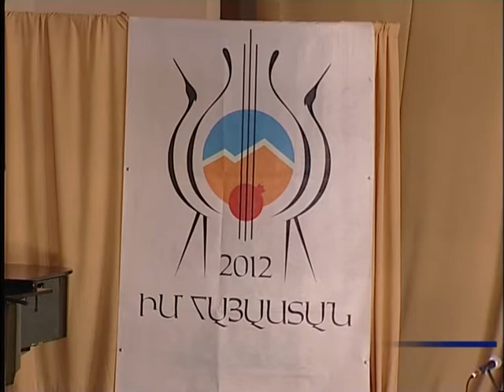«My Armenia» festival participants Visit the Youth Center of Nork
The «My Armenia» festival is organized through the joint cooperation of the Ministry of Diaspora and the Mother See of Holy Etchmiadzin.

"My Armenia" Festival participants representing different countries, visited the Youth center of Nork, where both the festival participants and the Youth centre alumni offered performances. The student acrobats of the Youth center had prepared a surprise performance for the guests, and astonished the audience with their funny yet sophisticated performances.

«Իմ Հայաստան» փառատոնի մասնակիցներն այցելեցին Նորքի երիտասարդական կենտրոն

«Իմ Հայաստան» փառատոնն անցկացվում է Մայր Աթոռ Սուրբ Էջմիածնի եւ Սփյուռքի նախարարության համագործակցությամբ:                                                                                                Տարբեր երկրներից Հայաստան ժամանած «Իմ Հայաստան» փառատոնի մասնակիցներն այս անգամ հյուրընկալվել էին Նորքի Հայորդյաց տանը, որտեղ թե´ փառատոնի մասնակիցները եւ թե´Հայորդյաց տան սաները հանդես եկան տարբեր կատարումներով: Հյուրերի համար  անակնկալ էին պատրաստել Հայորդյաց տան կրկեսի դասարանի սաները, որոնք իրենց զվարճալի եւ միաժամանակ բարդ համարներով զարմացրեցին ներկաներին: